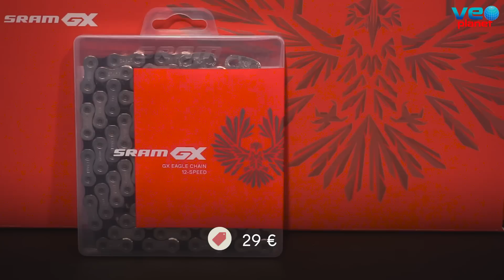SRAM GX EAGLE: 12 velocidades al alcance de todos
El fabricante de componentes estadounidense SRAM (distribuido por COMET) ha decidido poner las 12 velocidades al alcance de todos los bolsillos con el grupo GX Eagle para MTB.

Su cassette con tecnología X-Glide 2 en el dentado, y sus 10 dientes en el piñón pequeño y 50 en el grande te servirá para todo y además, al igual que el resto de componentes, es compatible con los modelos anteriores de Eagle (XX1 y X01). La principal diferencia de este grupo es que sustituye el carbono por el aluminio, pero su comportamiento sigue siendo igual de espectacular que el de sus hermanos mayores.

MÁS SOBRE CICLISMO